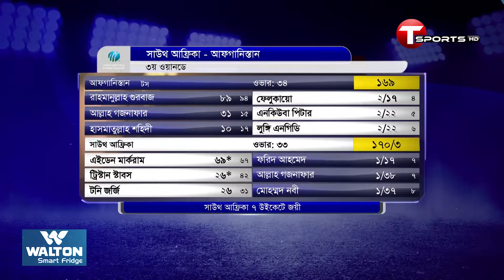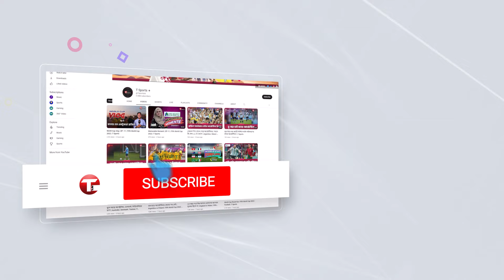রাশিদ-ফারুকীদের বিশ্রাম দিয়ে ‘বড়’ দলের আচরণই কি বুমেরাং হলো আফগানদের? | T Sports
Plot- 371/A, Block-D, Bashundhara R/A, Dhaka.